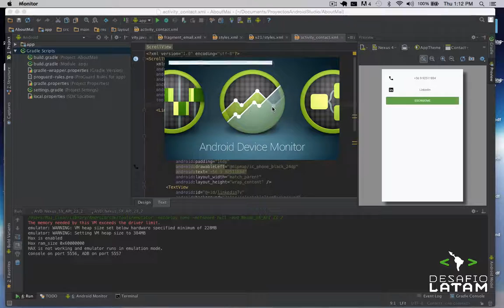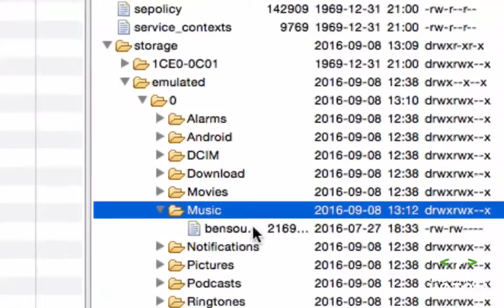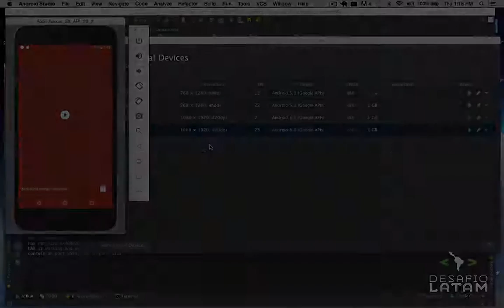Agregando archivos al emulador de Android Studio | Desafío Latam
Agregando archivos al emulador de Android Studio.
Todos pueden sumarse a la revolución digital. La transformación profesional ocurre en comunidad. Aprender programación es ahora.